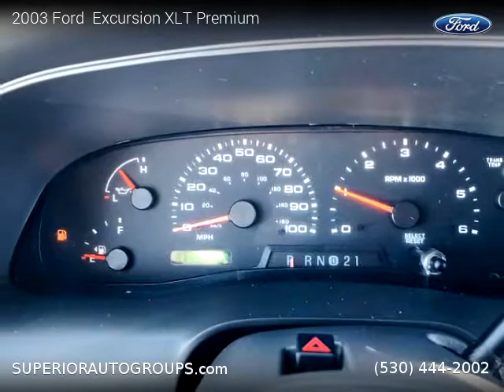2003 Ford Excursion - Superior Auto Group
2003 Ford  Excursion

One owner vehicle, Clean title, 136,041 miles, Automatic, SUV, RWD: Rear Wheel Drive, 10 cylinders, Gasoline.